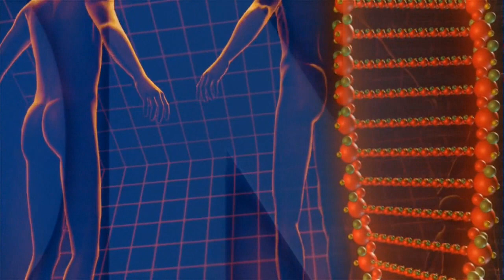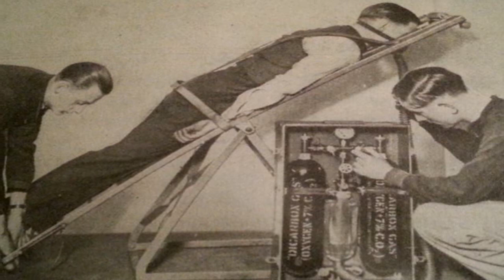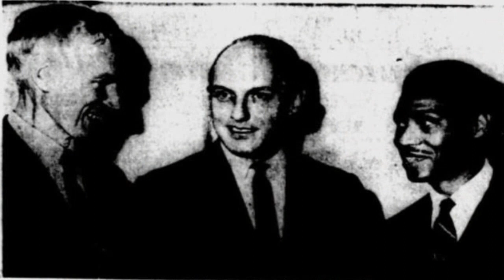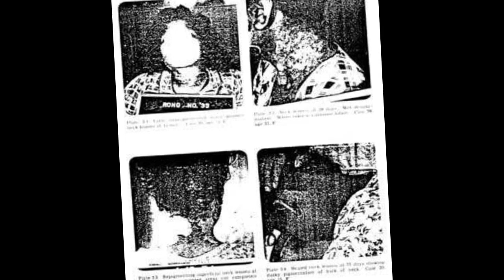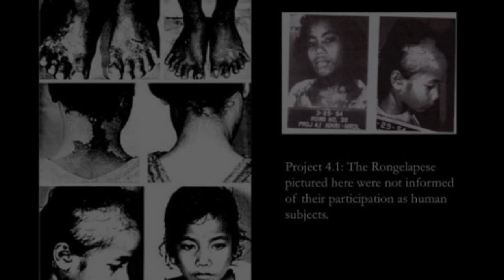los 7 experimentos macabros realizados en humanos